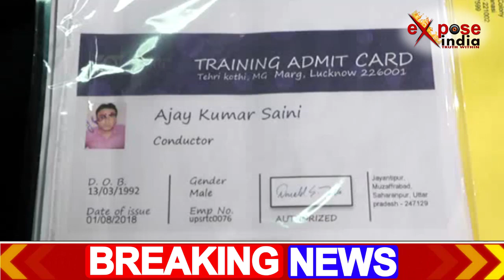पुलिस और साइबर सेल की संयुक्त टीम ने किया बड़ा खुलासा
लखनऊ के थाना हजरतगंज पुलिस और साइबर सेल की संयुक्त टीम ने एक ऐसे गिरोह के मास्टरमाइंड को गिरफ्तार करने में सफलता हासिल की है... इस गिरोह के द्वारा उत्तर प्रदेश राज्य सड़क परिवहन निगम, पतंजलि आयुर्वेद, लखनऊ सिटी सर्विसेज लिमिटेड आदि कंपनियों के पेपर में विज्ञापन देकर बेरोजगार युवाओं को नौकरी का झांसा दिया जाता था. नौकरी के नाम पर ठगी करने वाले अंतरराज्यीय गिरोह के आरोपी को गिरफ्तार करने में पुलिस को सफलता हासिल हुई है. पुलिस ने पकड़े गए आरोपी के पास से तीन मोबाइल फोन, एक लैपटॉप और काफी संख्या में फर्जी नियुक्ति पत्र की सॉफ्ट कॉपी, फर्जी नियुक्ति पत्र हार्ड कॉपी, ट्रेनिंग लेटर जारी करने के लिए प्रिंटेड पीले लिफाफे, प्रचार सामग्री बरामद की गई है... शुरुआती पूछताछ के बाद पुलिस अब आरोपी को सलाखो के पीछे भेजने की तैयारी मे जुट गई हैं...